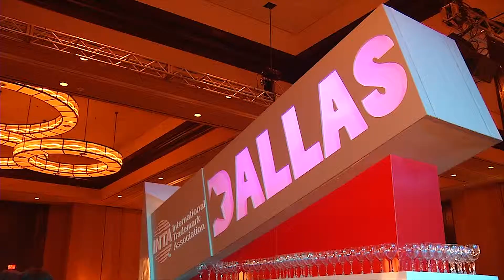Sights and Sounds from the Welcome Reception at the 2013 Annual Meeting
INTA-TV's roving cameras capture the fun of Sunday night's event